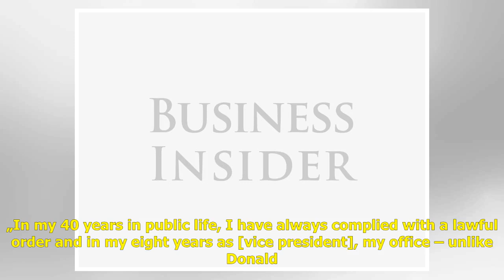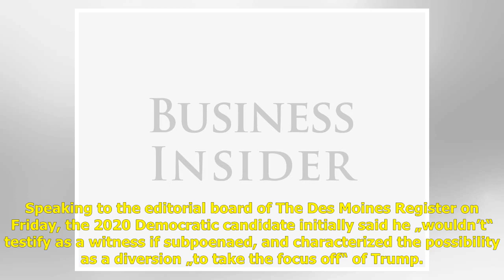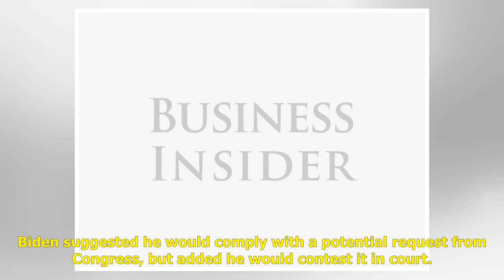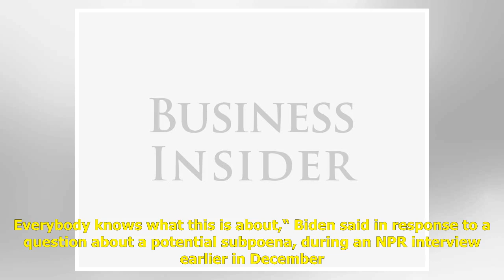Joe Biden walks back his remarks about defying a congressional subpoena, but adds he is 'not goin...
Joe Biden walks back his remarks about defying a congressional subpoena, but adds he is 'not going to pretend' that it isn't a Republican-led stunt

Former Vice President Joe Biden walked by his earlier remarks saying he would not comply with a potential congressional subpoena during the Senate’s impeachment trial of President Donald Trump. „In my 40 years in public life, I have always complied w...